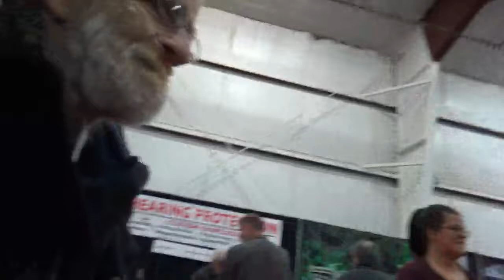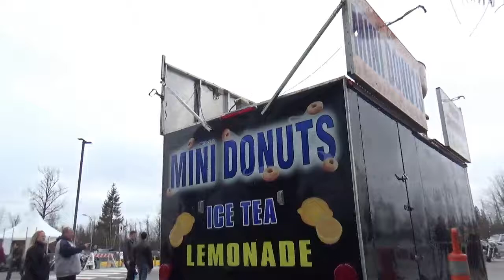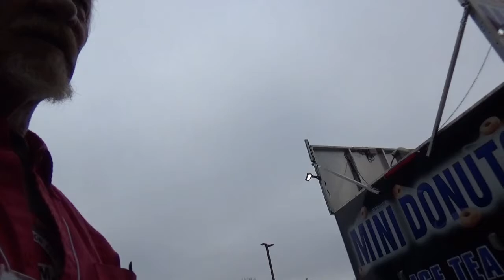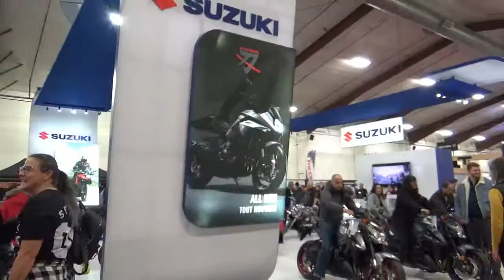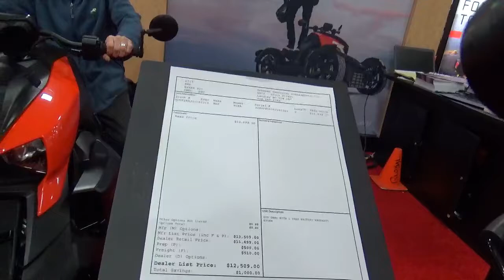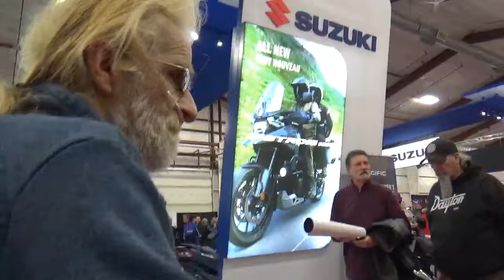january 25 2020 bike show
2020 bike show